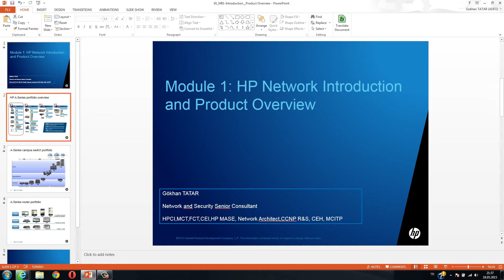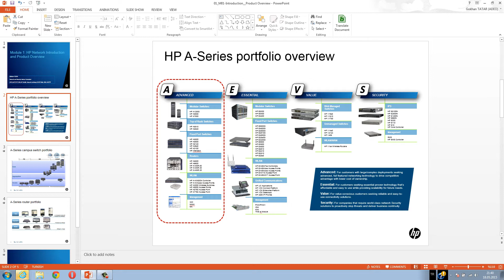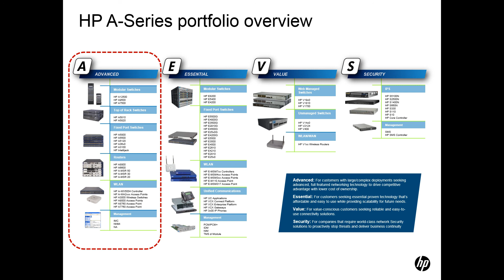HP Network Genel Tanıtım (Product Portfolio) - Gökhan TATAR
Network dünyası temelleri ve çeşitli üreticilerin teknik sertifikasyonlarına yönelik belirli eğitimler ve uygulamalar serisi.